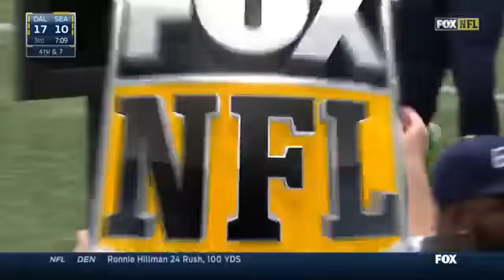2014 - Cowboys @ Seahawks Week 6